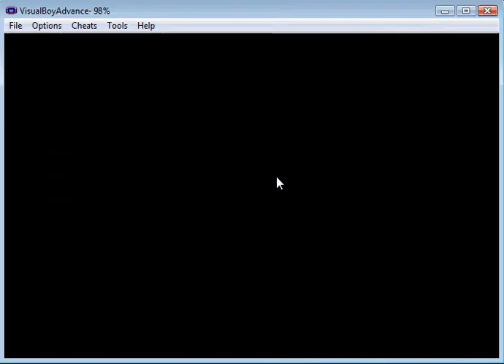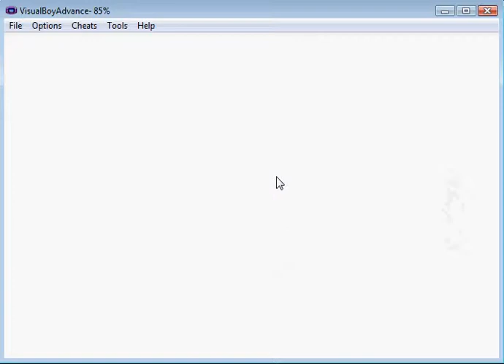Chris Plays Castlevania Aria of Sorrow 01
Playing AoS for the GBA.